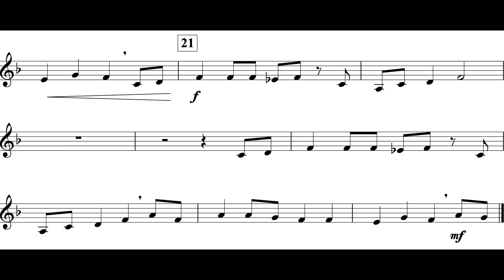Lean On Me (Cl. I Theme III) *III*